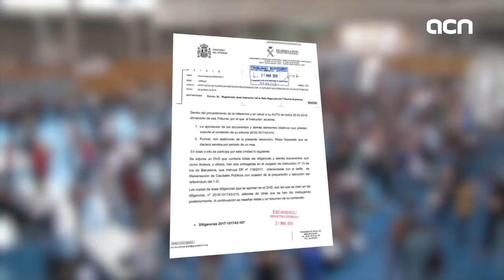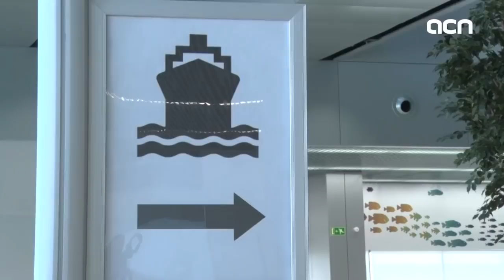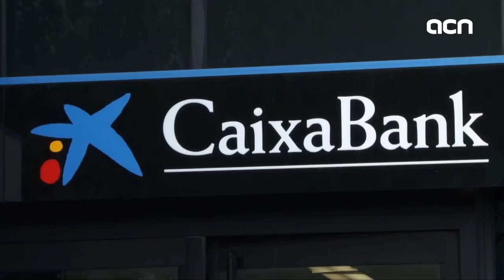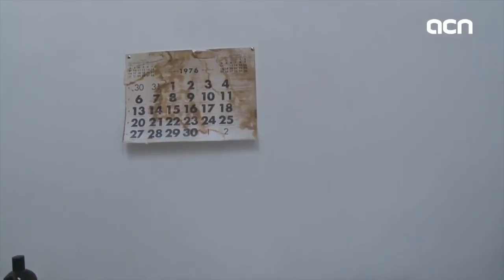19-Apr-18 TV News: 'Controversy over misuse of funds accusation'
19-Apr-18 TV News: 'Controversy over misuse of funds accusation'
19 April 2018 06:41 PM byACN | Barcelona SHARE
The Spanish judge in charge of the independence case raised the accusations of misuse of public funds against Catalan leaders to up to 1.9 million euros. For many, including the magistrate himself, this has prompted the question: how can this hypothetical misuse of funds be explained if Catalan finances had been under the scrutiny of Spain for months before the referendum? All eyes are now on the Spanish finance minister, who has been told to prove that a crime did NOT take place, to some commentators’ surprise. In our show today, we’ll look into this controversy in depth, and we’ll also find out about an expansion of the Barcelona port.